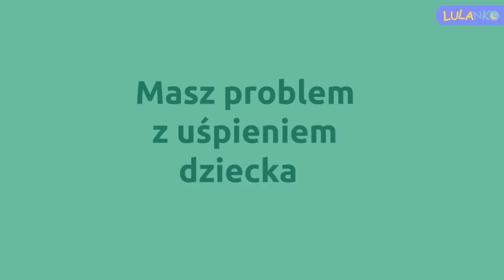Jak uśpić niemowlę bez kołysania? - NAJLEPSZY SPOSÓB NA USYPIANIE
Sposób na niemowlę - jak uspokoić oraz uśpić małe dziecko bez kołysania i noszenia malucha godzinami na rękach? Co robić, żeby niemowlę przesypiało noc? Te pytania często spędzają sen z powiek młodym rodzicom. Odpowiedź mieści się w tajemniczych dwóch słowach: BIAŁY SZUM.